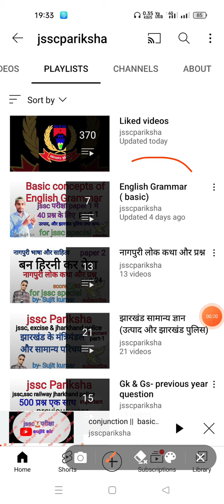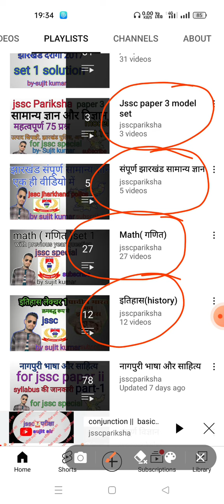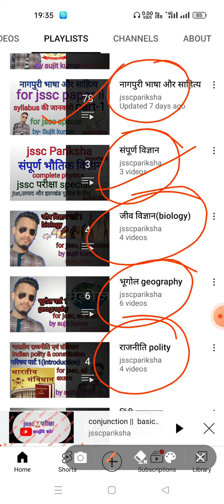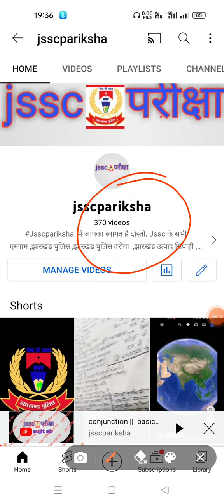यह चैनल आपके लिए खास क्यों है?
@jsscpariksha यह चैनल आपके लिए खास क्यों है क्योंकि इसमें जैसे सी एग्जाम से रिलेटेड हर एक सब्जेक्ट का वीडियो उपलब्ध है. और उसके साथ साथ जी एस एस सी एग्जाम से आधारित तथ्यों को जानकारी में शामिल किया गया है @jsscpariksha by sujit sir

m/DgMhw6dpnWu8RMWFMa4rby

16.telegram link- Jssc परीक्षा
Jssc exam special video

=PLBa0ZG9T5hFfzrB-DPZo01u3rn5KTDO0T